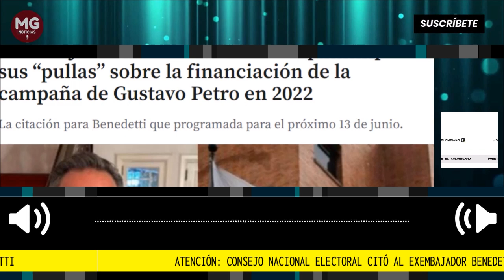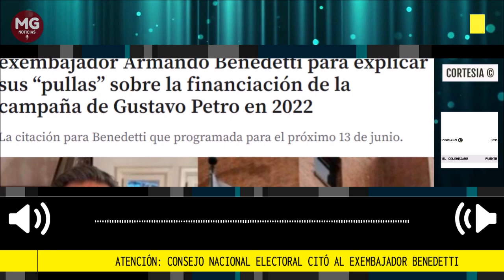ATENCIÓN 🚨 CONSEJO NACIONAL ELECTORAL CITÓ AL EXEMBAJADOR BENEDETTI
Atención: Consejo Nacional Electoral citó al exembajador Armando Benedetti para explicar sus “pullas” sobre la financiación de la campaña de Gustavo Petro en 2022
La citación para Benedetti que programada para el próximo 13 de junio.